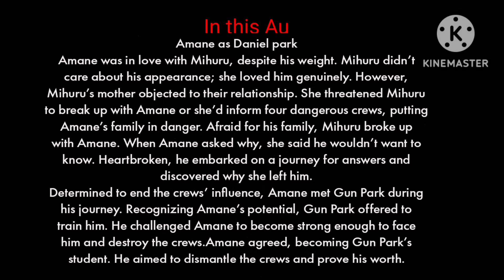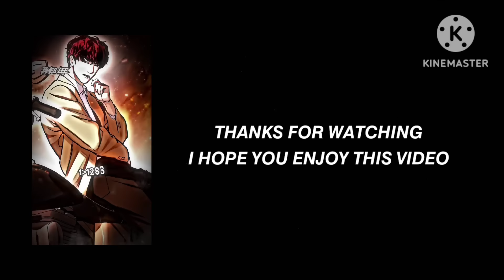|| LOOKISM || The angel next door react to Amane as Daniel park